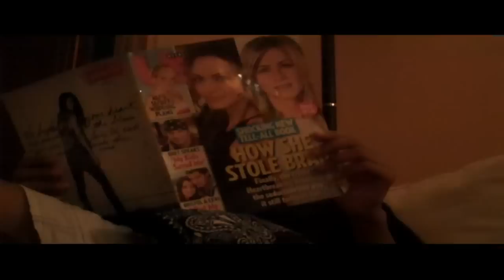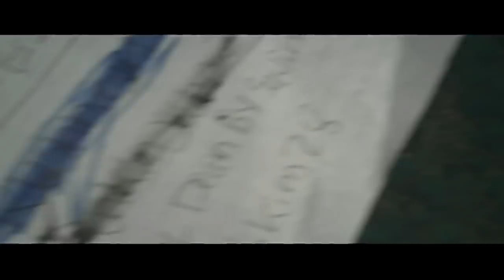Youtube Assassin Part 3